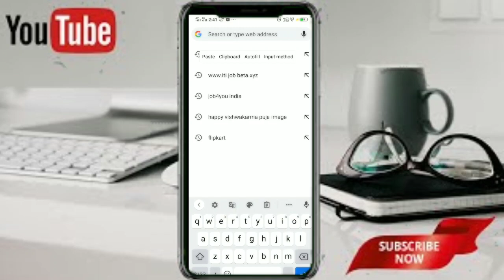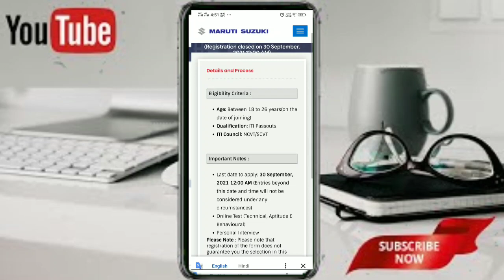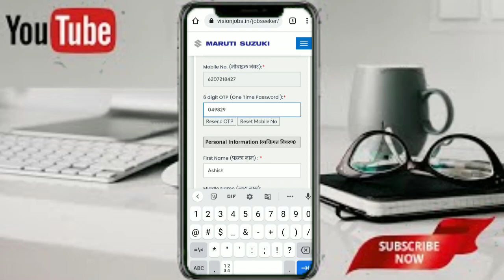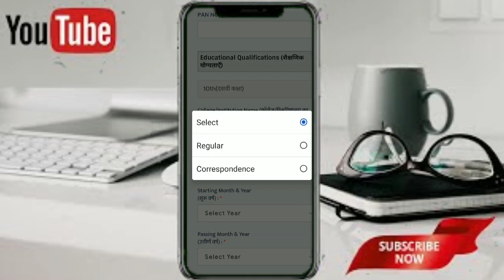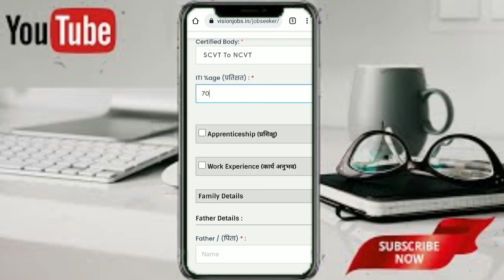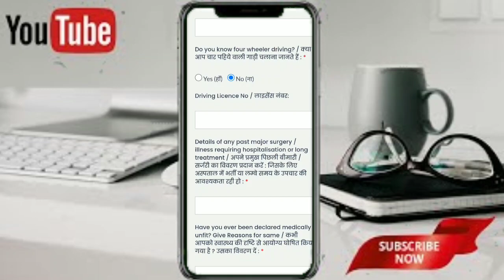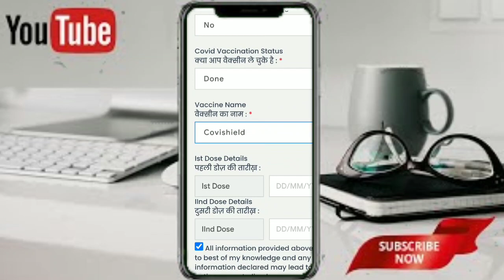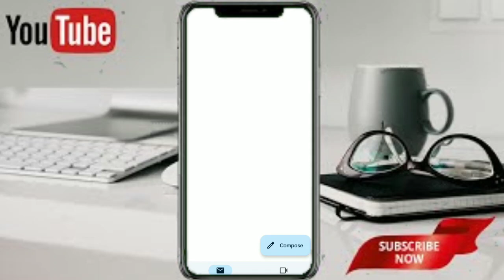Maruti Suzuki TW Job 2021 || Apply अप्लाई करना हुआ और भी आसान देखो वीडियो में || Job Adda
Your Quries  :-

maruti suzuki ka form kaise bhare
 maruti suzuki online form apply
maruti suzuki me job kaise milega
maruti suzuki me job kaise paye
 how to form apply maruti suzuki
maruti suzuki ka registration kaise kre 2021
 maruti ka registration kaise kiya jata hai
maruti ka online form apply
maruti suzuki campus 2021
 maruti suzuki online form 2021
 temporary workman vacancy
 maruti suzuki 10th campus 2021
maruti cw campus 2021
jobadda manesar
 gurgaon
maruti Suzuki latest
job adda

Maruti suzuki job video